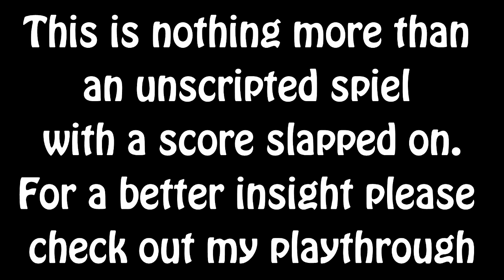Chronic Gaming Review - Kameo: Elements of Power - Xbox 360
I give my opinion on the game I recently completed, Kameo Elements of Power for the Xbox 360. You can draw your own conclusions if you've played the game or watched my walkthrough. My views are by no way meant to be imposed on you. Please do not take offence if i disagree with you.